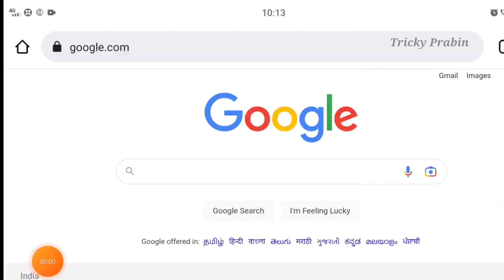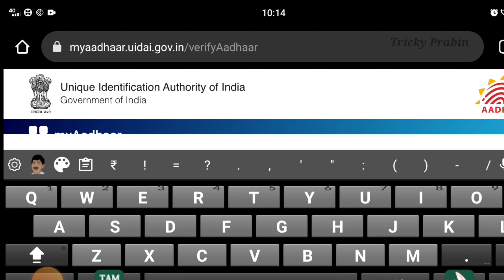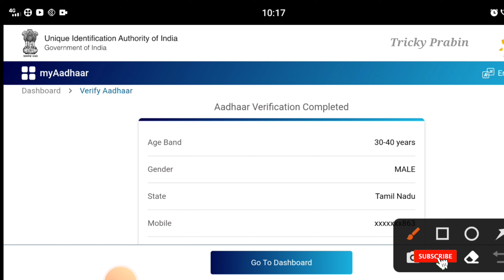aadhar card latest update 2022 | aadhar card latest news in tamil